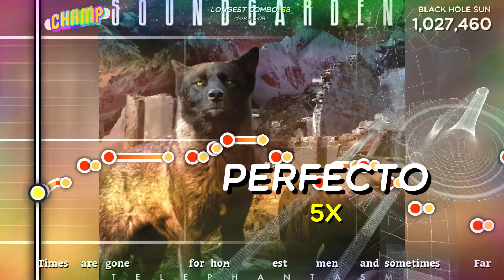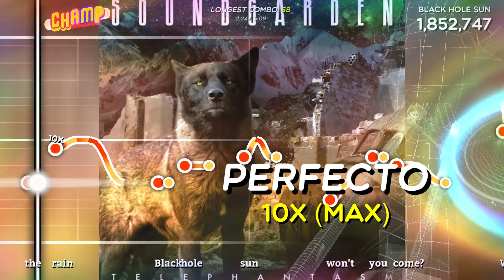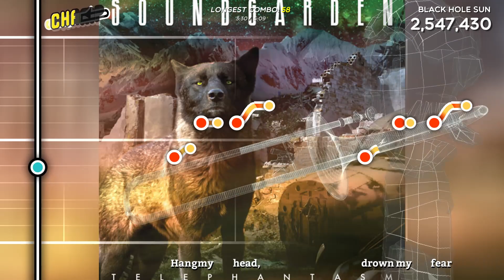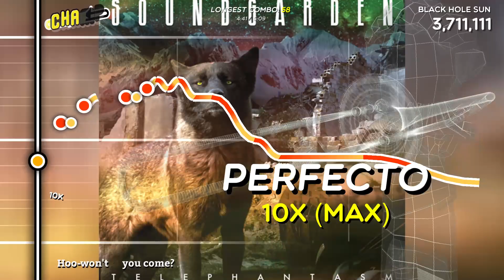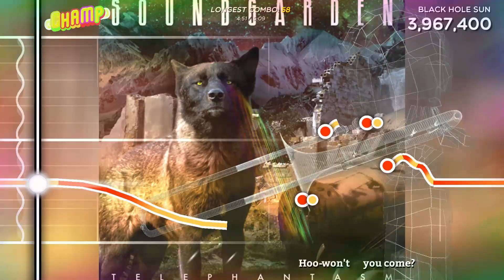Trombone Champ "Black Hole Sun"-Soundgarden